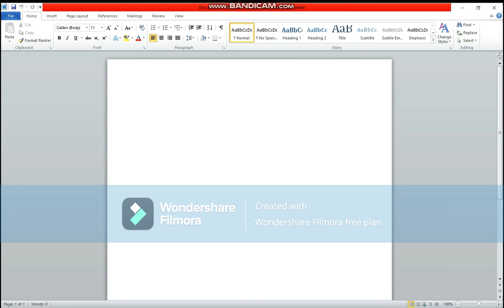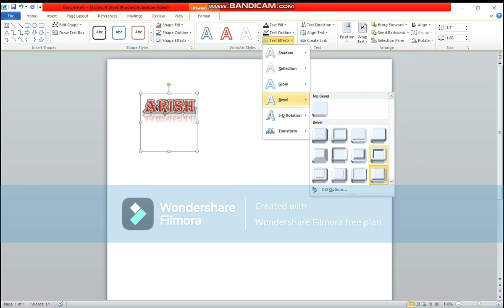Writing my name in ms word with style...comment your name..i will write it for you#viral